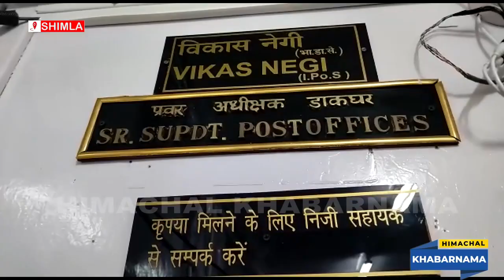9 और 10 फरवरी को छोटी बालिकाओं की सुनहरे भविष्य के लिए सुकन्या समृद्धि योजना के खाते खोले जा रहे